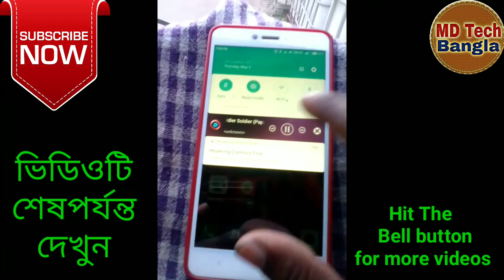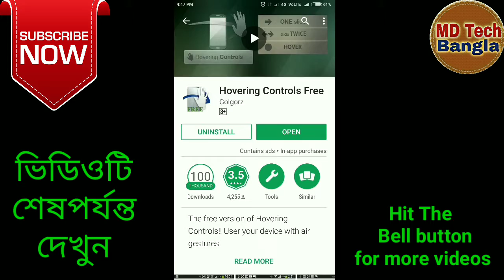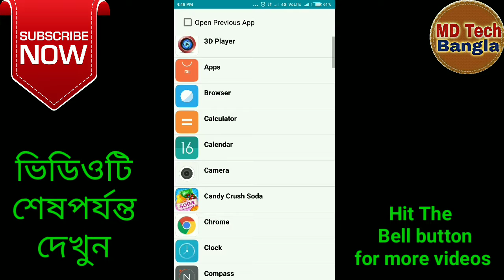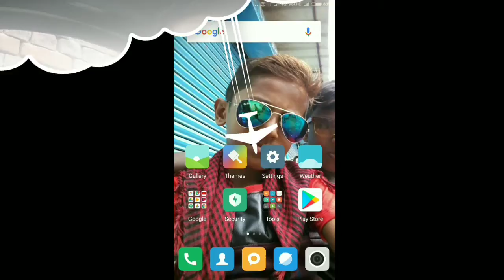Open application your hand swipe new application 2018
Welcome to your channel MD Tech Bangla

Open any application for swipe your hand
New application 2018
 hand control
Hand swipe open any application

Turn on Bell button  for the update